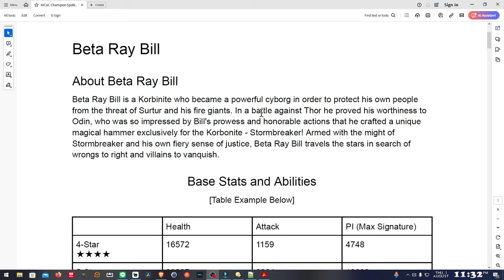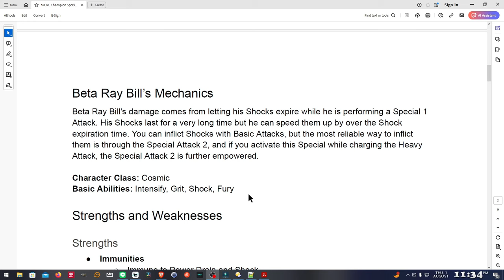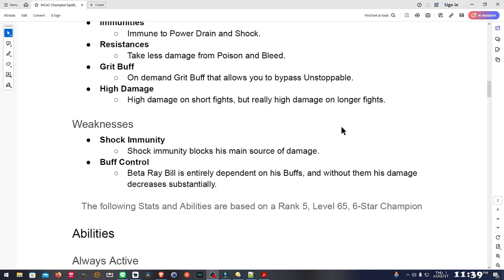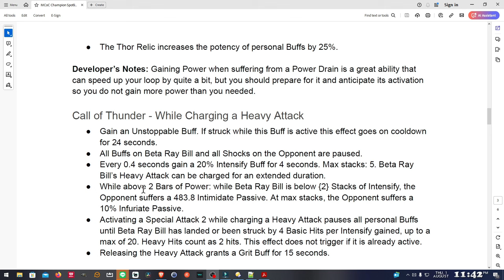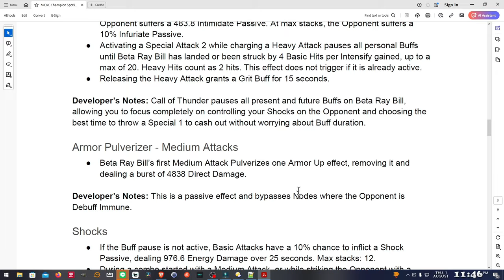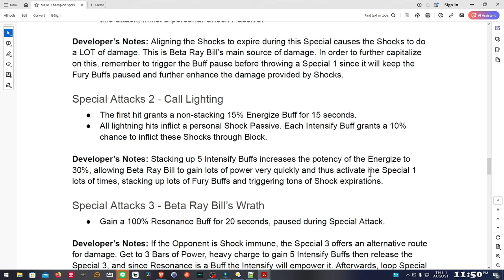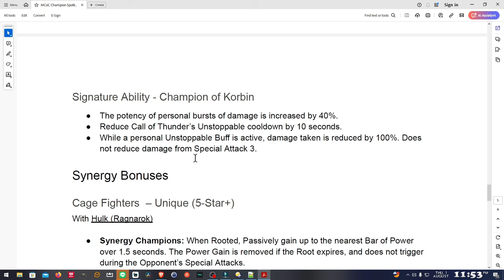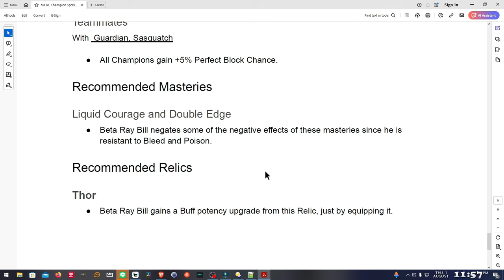Beta Ray Bill | A First Look | Marvel Contest of Champions